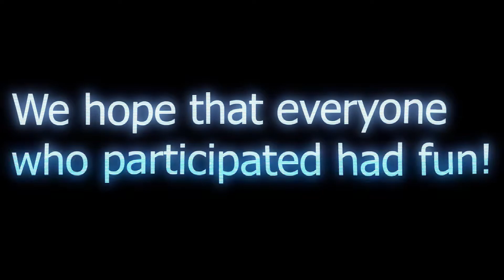WINNERS OF MoonXCribyEC!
Title: WINNERS OF MoonXCribyEC!